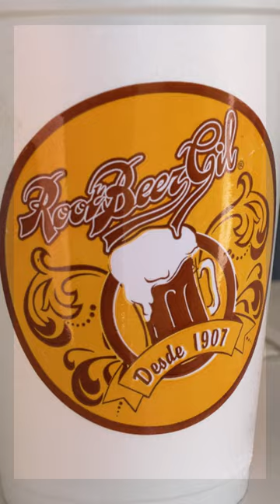Una buena cerveza pal calor, pero no de la que imaginas 🥤